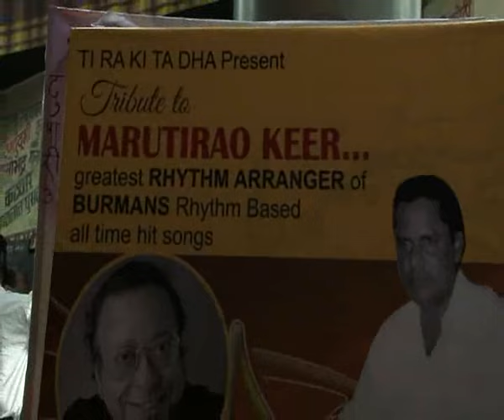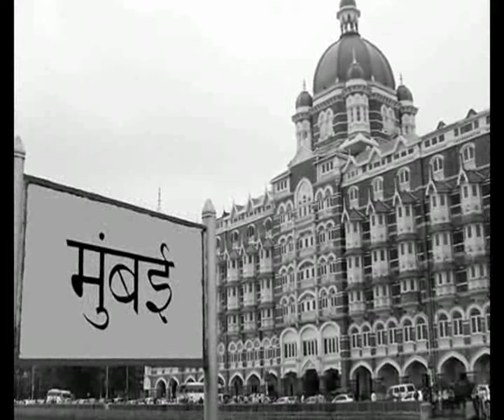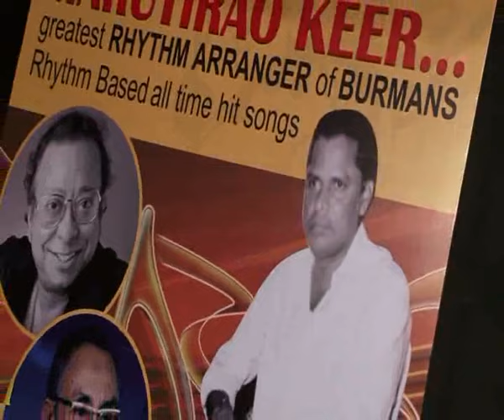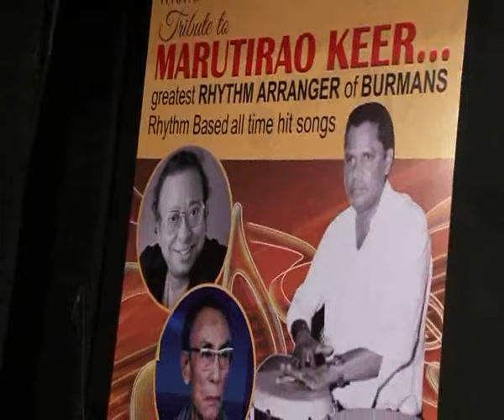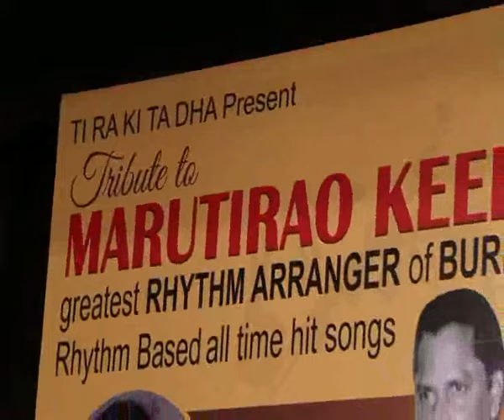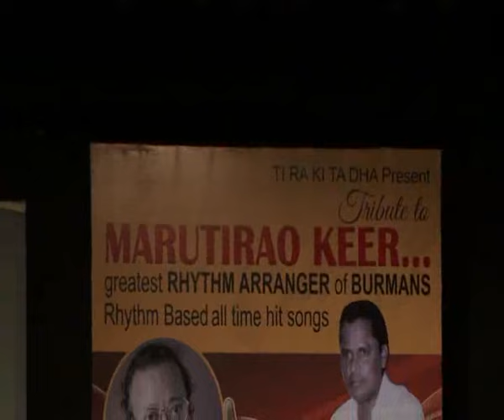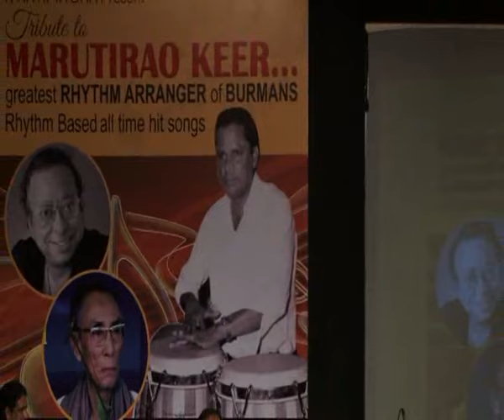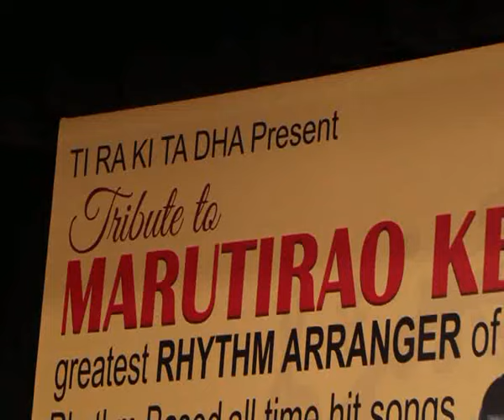Tribute to Marutirao Keer Part 1 22 1 16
Marutirao Keer was an accomplished rhythm maestro,but unsung,  who was assistant to R. D. Burman and played rhythm instruments with S. D. Burman in many songs.This show,perhaps the only of its kind ever, was organized as a Tribute to his contributions in their music.